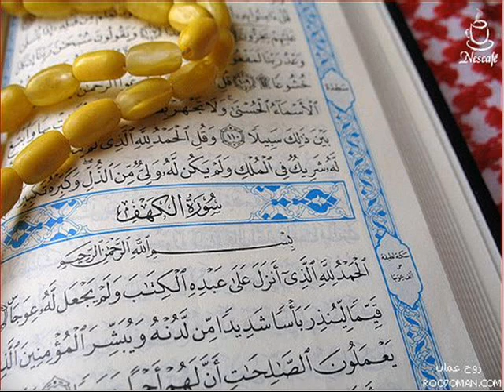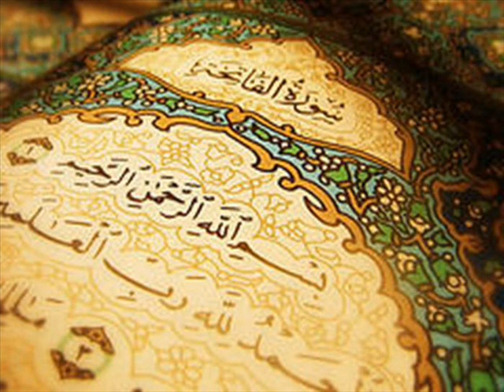اية في القران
إسماعه     ولاتنسى ذكر الله سبحان الله